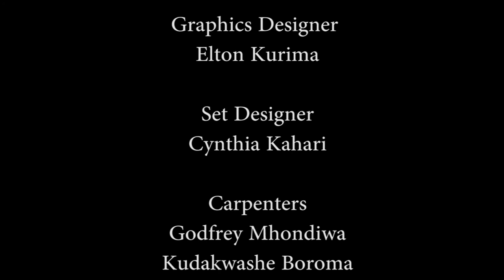Season 1 Episode 11- Funerals Etiquette by Fungai Mtisi